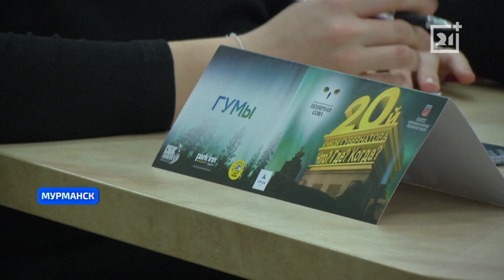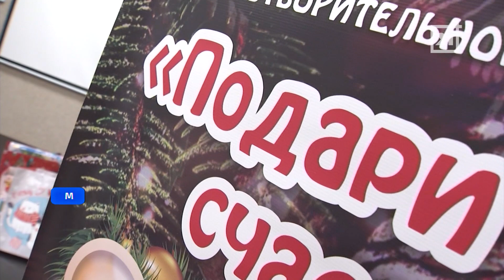Действующие лица: Татьяна Печкарева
Кто стал чемпионом и теперь отправится на международный фестиваль «КиВиН»? И как показали себя наши юмористы в международной лиге?

После трехлетнего перерыва в регионе вновь прошел открытый турнир «Что? Где? Когда?»

Для кого в Мурманске помогать – смысл жизни, и как стать частью городского волонтерского движения?